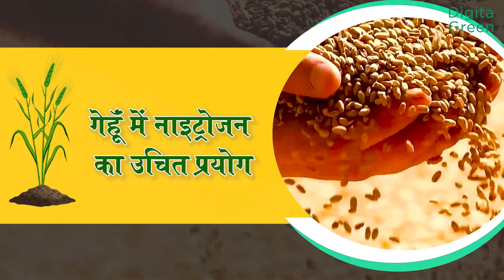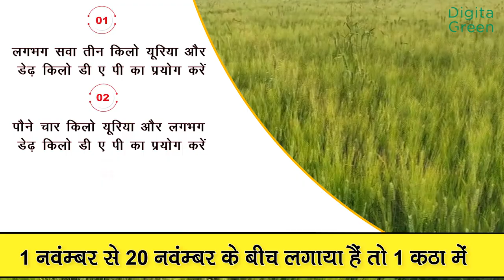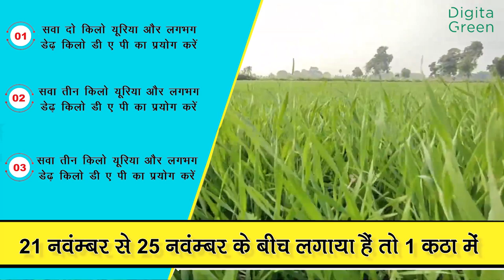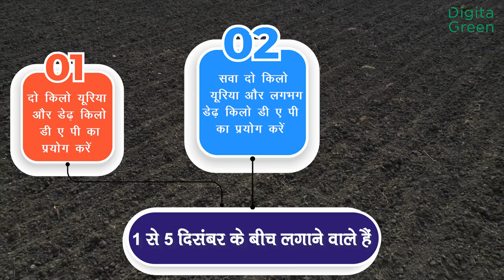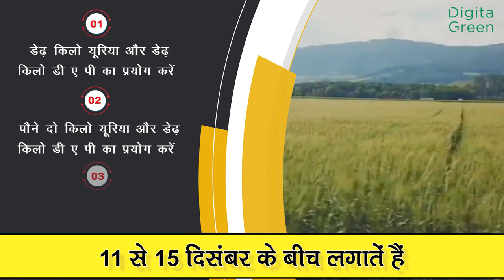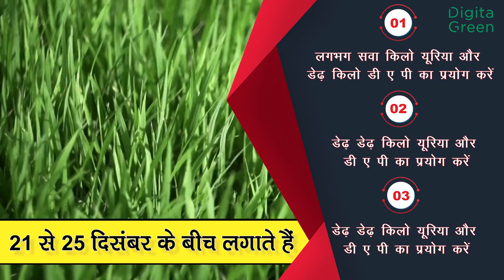गेहूं मे नाइट्रोजन खाद का उचित प्रयोग